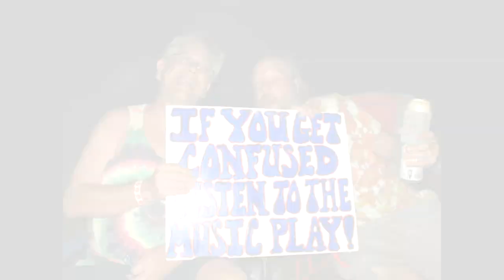Terrapin Hill Family Reunion 2019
So much fun with family &amp; friends!!